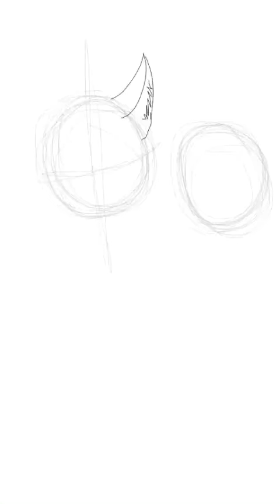She can't be a Warrior- speedpaint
This is when Cinderpaw/pelt finds out she can't become a warrior after the car accident. Cats are, scared dark grey she cat- Yellowfang
Light grey she cat- Cinderpaw
Orange tom- Fireheart
Song- Echo Jason Walker
Software- Procreate and Vivavideo